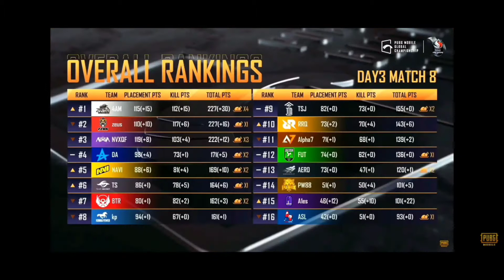A1 Esports PMGC Day 3 Highlight.... A1 Bangladesh